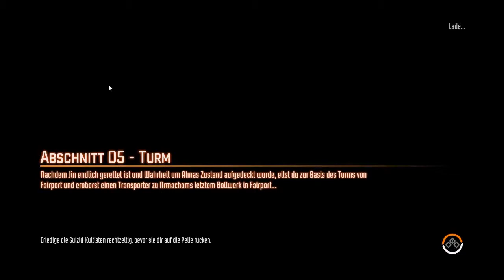Lets Play Together F.3.A.R. (Blind) Part-12 Durch die Sanitätsstation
Da denkt man das Kapitel is zuende, aber nöö :(
Wir dürfen uns noch durch eine SanitätsStation durchkämpfen und nich nur das: ein weiterer Bosskampf wartet auch noch, aber den gibts erst im nächsten Part ^^

Spielentwickler: Warner Bros. Interactiv